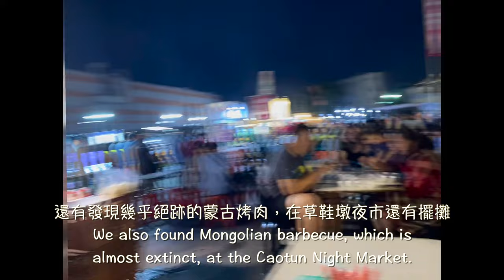「南投 草屯」草鞋墩人文觀光夜市Caotun Cultural and Tourism Night Market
珍珠烤玉米是我們第一個選擇的攤位
The pearl grilled corn stall was our first choice.

沒看過的煎餅果子，所以買來嘗試看看
I had never seen jianbing guozi before, so I bought one to try.

炸魷魚和烤魷魚都各買了一份來吃看看
We ordered both fried squid and grilled squid to try.

水果果凍平常不會買，但看到小孩們喜歡就買了一份試試
I don't usually buy fruit jelly, but I bought one when I saw the children liked it.

原住民的烤黑豬肉
Indigenous roasted black pig

聽說很好吃的鴨肉油飯
Duck meat rice, which is said to be very delicious.

還有發現幾乎絕跡的蒙古烤肉，在草鞋墩夜市還有擺攤
We also found Mongolian barbecue, which is almost extinct, at the Caotun Night Market.